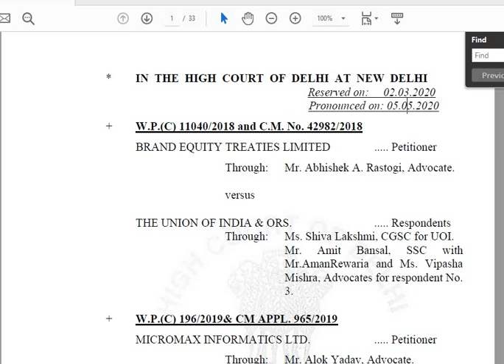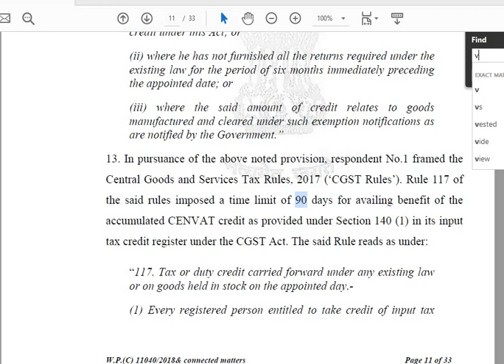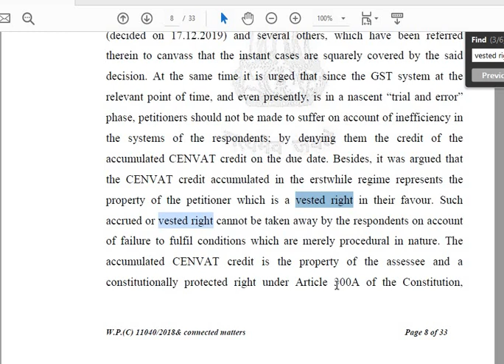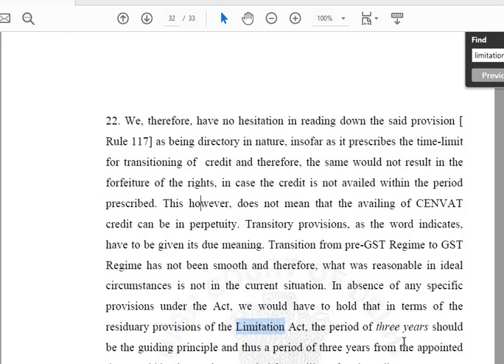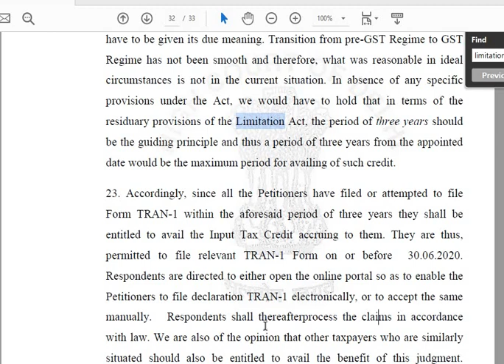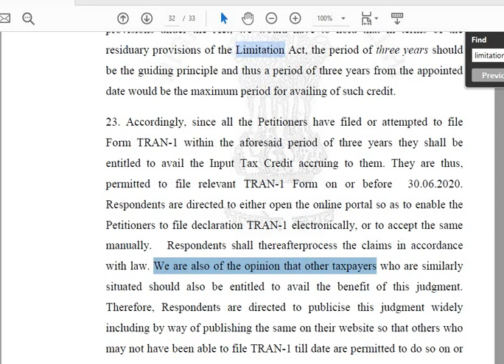ITC-Service Tax& VAT- Reliance Electric|GST TRAN1 Transitional Credit due date Extended 30 June 2020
GST INPUT TAX CREDIT|ITC CARRIED FORWARD Service Tax& VAT Time Period-HIGH COURT JUDGEMENT-GST TRAN1

-High Court Decision?
-Concept & Explanation

Tax Talk
CA Gurpreet Singh

Thanks